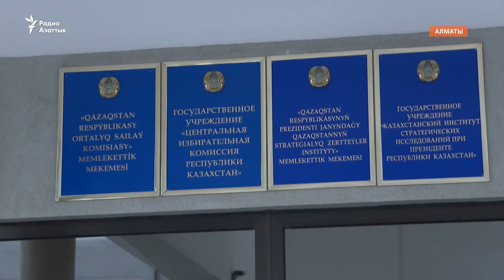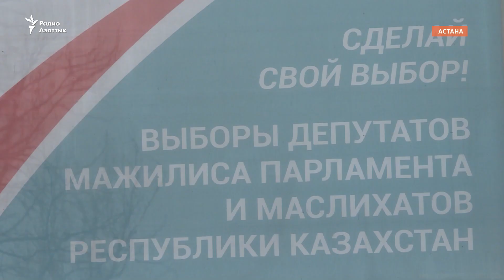Есть судимость, нет прописки. Активисты не могут зарегистрироваться в качестве кандидатов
Несколько казахстанских гражданских активистов не смогли зарегистрироваться в качестве кандидатов в депутаты парламента. Отказы власти объясняют наличием судимости либо отсутствием регистрации. Сами активисты усматривают политические мотивы.